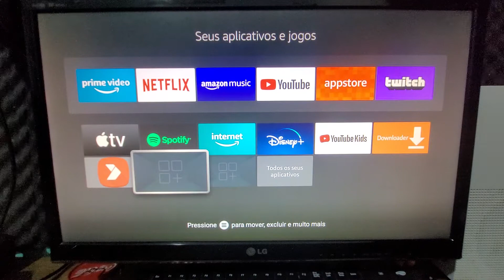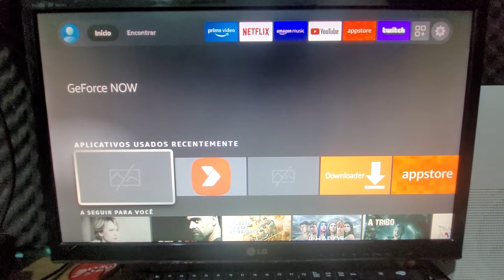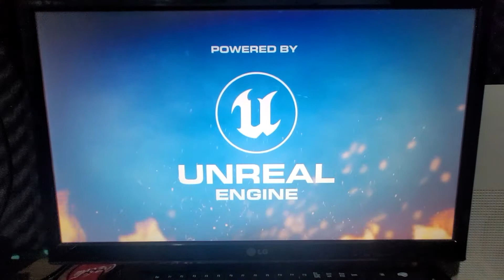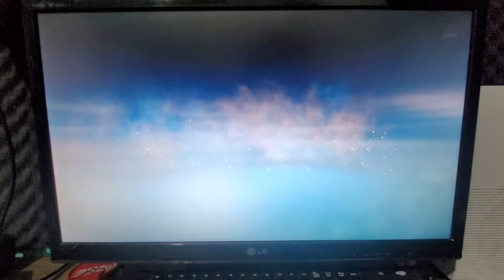Testando GeForce Now em 2.4GHZ na Fire Tv da Amazon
Fire TV Stick Lite (sem controles de TV)
Fire TV Stick (inclui comandos de TV)
Fire TV Stick 4K